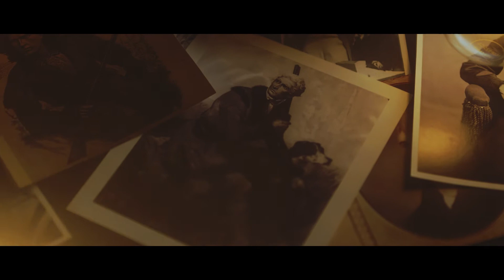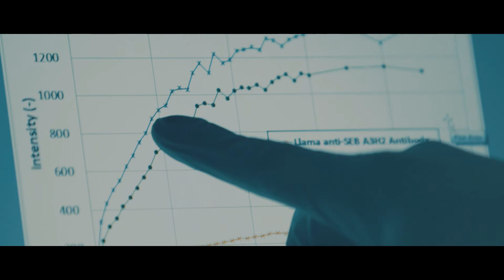A Hands-On Life: The Frances Ligler Story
NIHF Inductee Frances Ligler shares her personal journey of innovation.